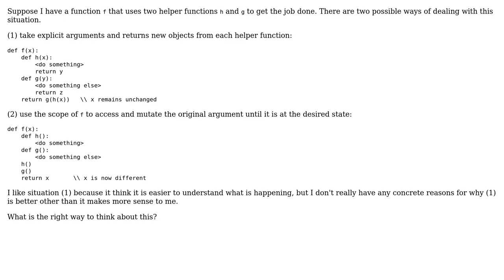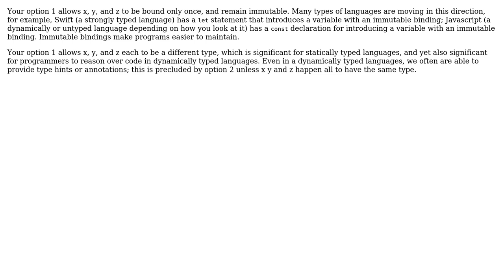Software Engineering: Nested functions: should I explicitly pass arguments or rely on scope?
With thanks & praise to God, and with thanks to the many people who have made this project possible! | Content (except music & images) licensed under CC BY-SA | Music | Images & others | With thanks to user Logister user Karl Bielefeldt user Erik Eidt and the Stack Exchange Network Trademarks are property of their respective owners. You are responsible for your own actions.